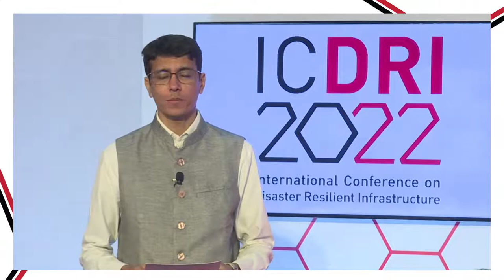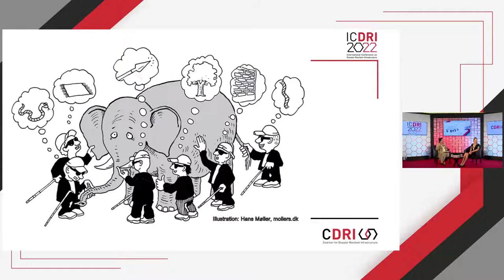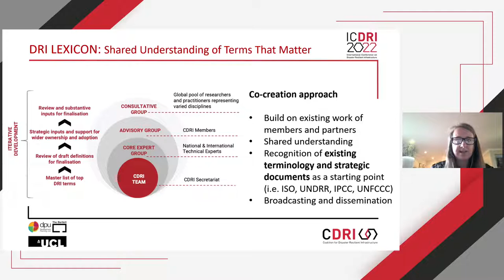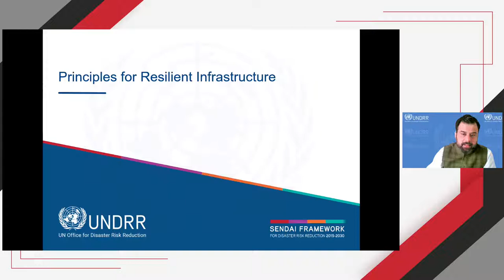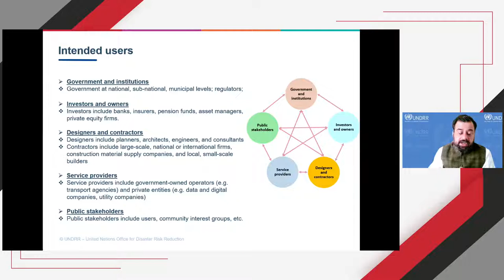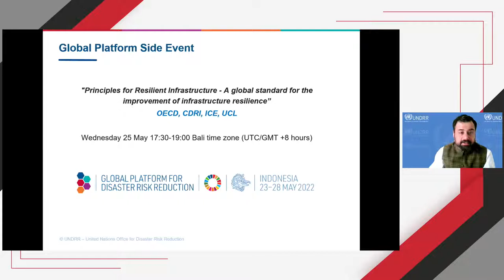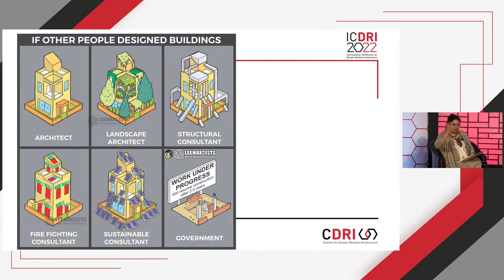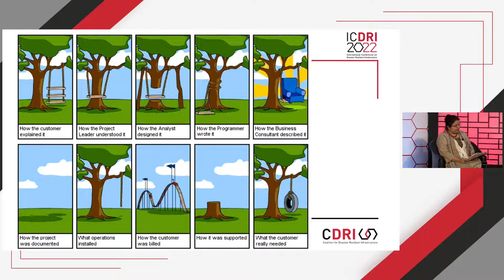Unpacking Infrastructure Resilience: Lexicon, Principles and Standards